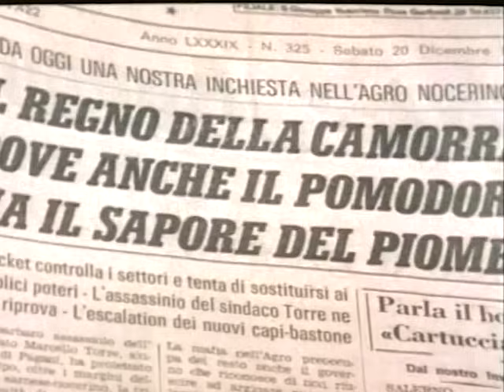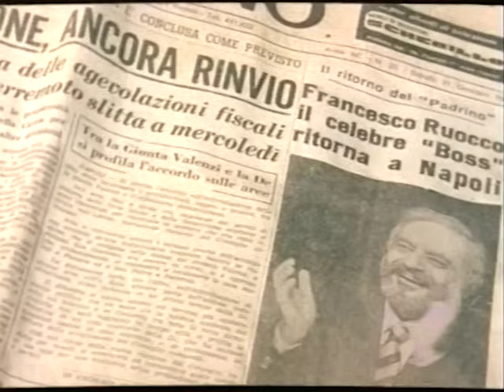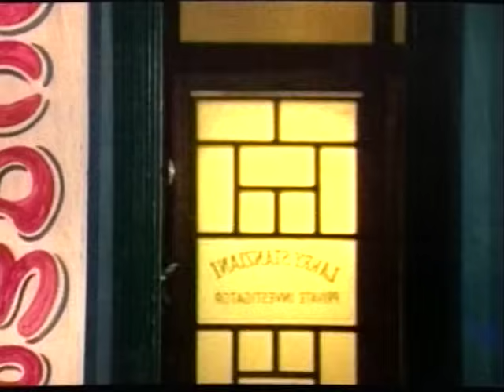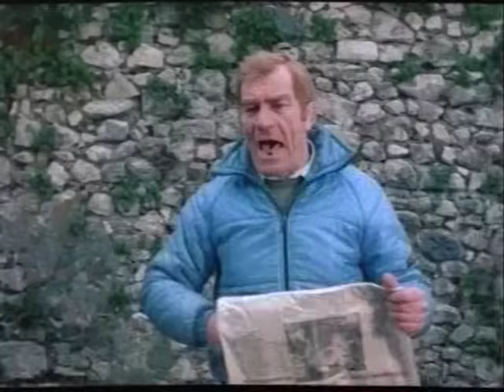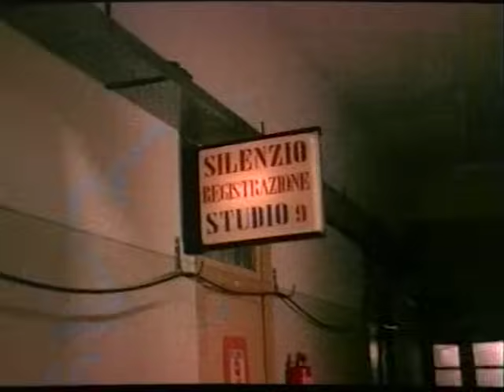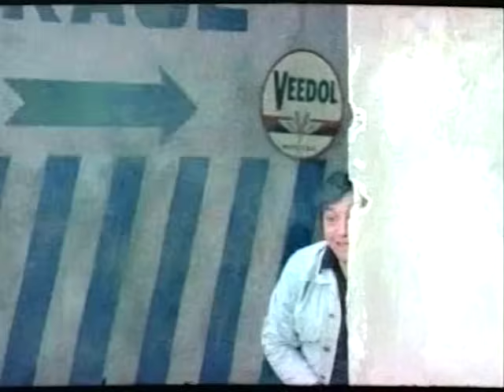Napoli, Palermo, New York - Il triangolo della camorra - Film by Cinema Segreto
Regia: Alfonso Brescia
Sceneggiatura: Alfonso Brescia, Gino Capone
Star: Mario Merola, Howard Ross, Lucio Montanaro
(1981)

Gennaro, dopo essere stato camorrista, è ora un tranquillo esercente di Napoli. Quando però sua moglie rimane uccisa in una sparatoria, risfodera la vecchia grinta e vola a caccia degli assassini in Sicilia e negli Stati Uniti. Con Mario Merola, re della "sceneggiata", in un film meno strappalacrime del solito. Ma rozzo e raffazzonato.

- LG Channels, canale 269
- RlaxxTv
- Chili